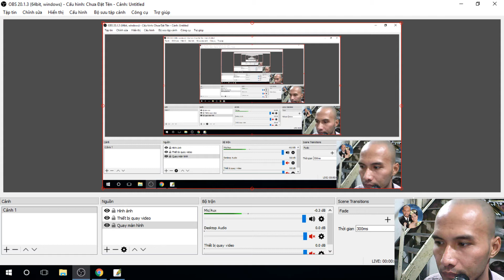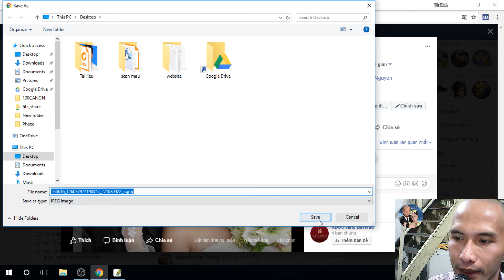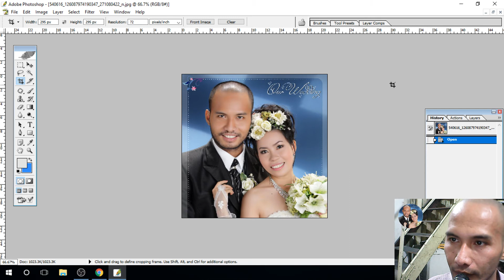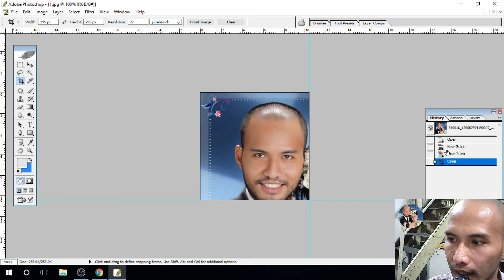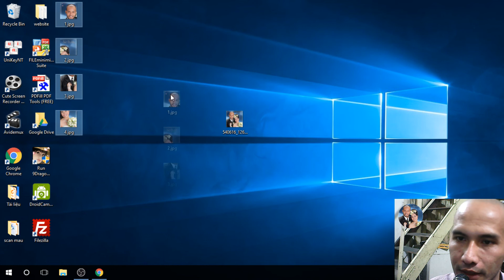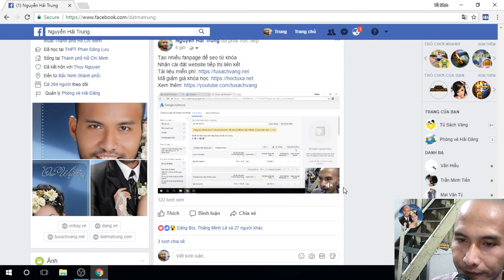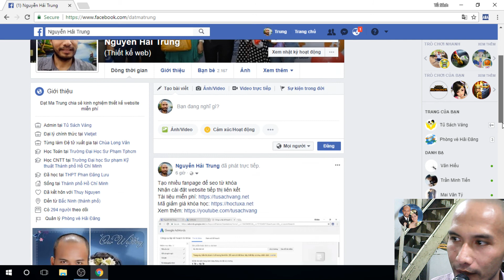Phóng to avatar trên Facebook | Tủ Sách Vàng